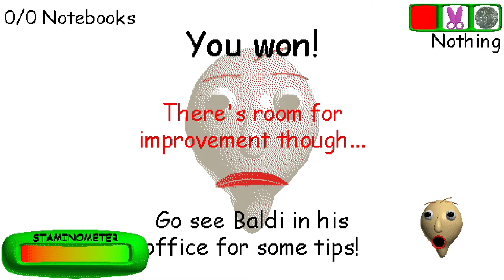Baldi's basics post null secret ending - 1/3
21 questions wrong

10181996 - authentic mode